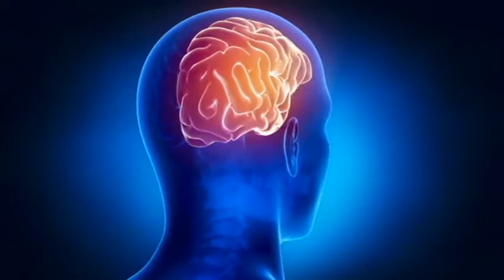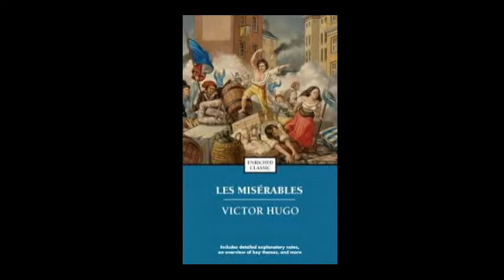Mercury in Pisces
What happens when you dunk Mercury in the sea? See how its placement in the 12th sign of the zodiac affects the messenger.